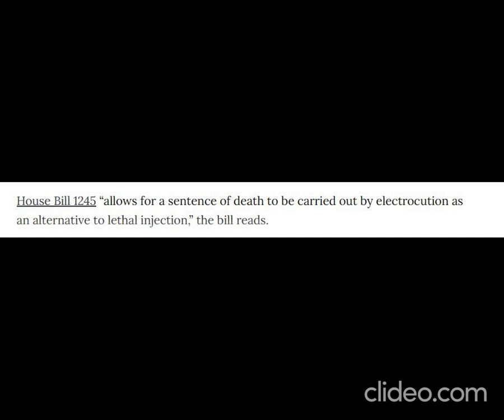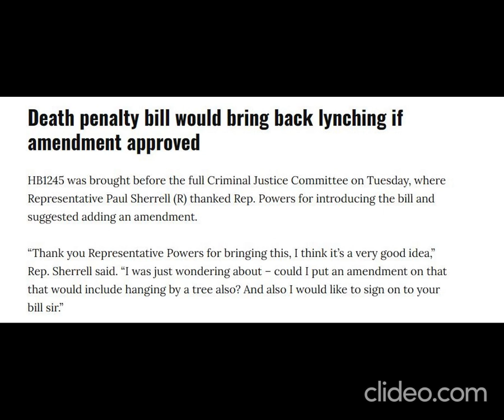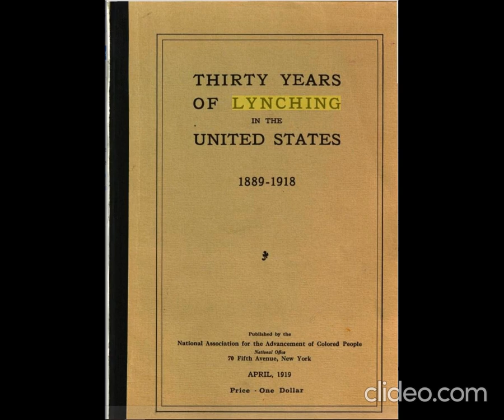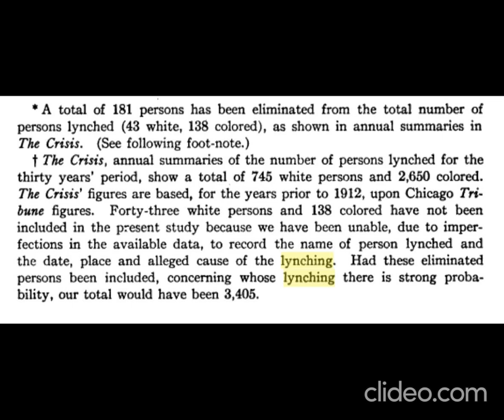Tennessee Lawmaker Asks To Bring Back Lynching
*Warning: This content may be too graphic for some viewers.